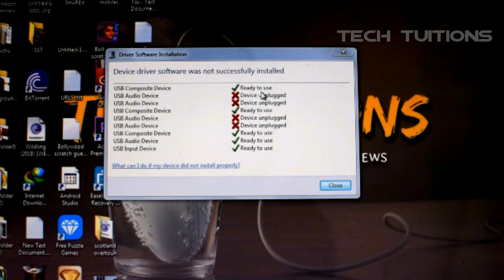7.1 channel USB Sound Card test with bm 800 condenser microphone || external usb sound card for mic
Buy this 7.1 channel usb sound card from amazon india

My mic.   BM 80
WR 800
Phantom Power
Pop Filter
Mic. Stand

In this video i am going to show a quick unboxing and an audio test of 7.1 channel usb sound card with bm-800 condenser microphone.

Best Microphone For youtube (BM 800)

Best Lavalier Mic. or Collar Mic

Best Microphone Stand at low proce

Best Wind Shield For Mic.

Best Sound Card for condenser microphones (7.1 channel usb)

 Best usb sound card for microphones , usb sound card test with microphone. External usb sound card functioning with condenser microphone bm800.

My DSLR camera nikon d3300